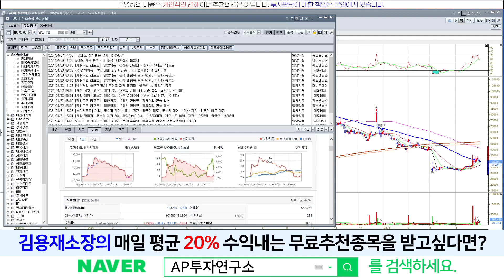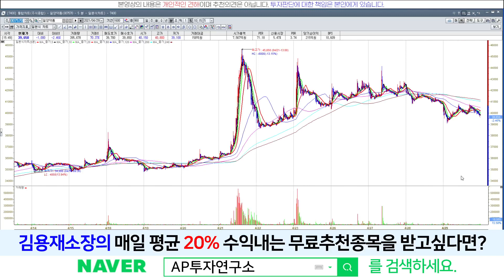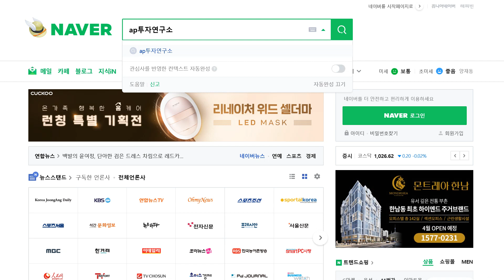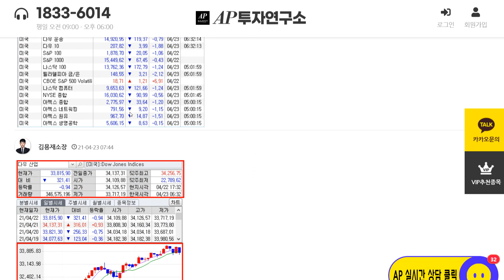일양약품(007570) - 10일선 지지 반등을 기대해보자!